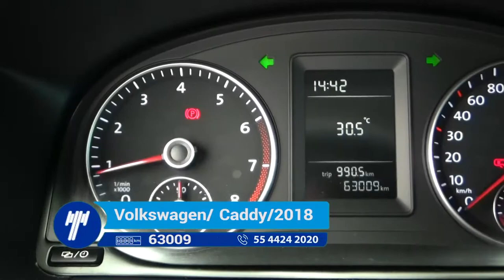Volkswagen / Caddy Van / 2018 - 1741